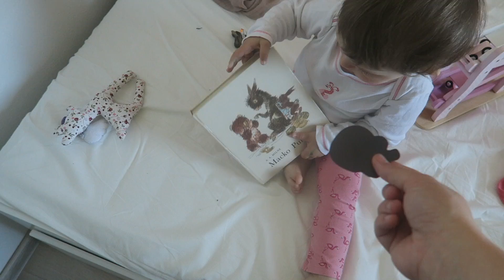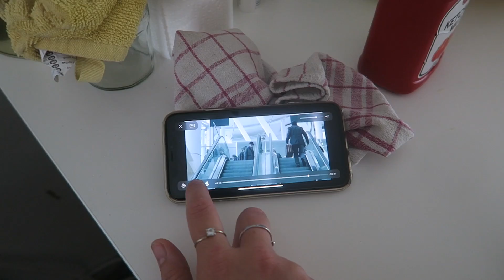Deň detí #1402/2019 | DENNÉ VLOGY